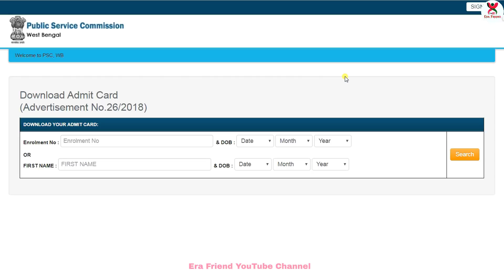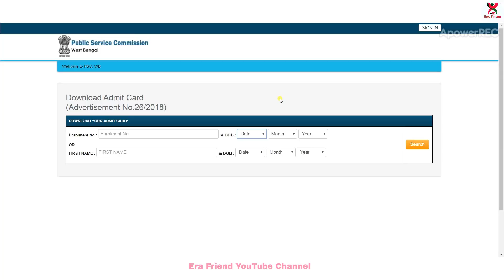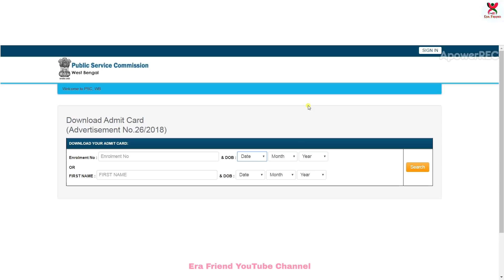WBPSC Sub Inspector(SI) Food Download Admit Card 2018-2019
WBPSC Sub Inspector(SI) Food Admit Card 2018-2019 || Exam Date/ Last Night Suggestion/ Download Admit, West Bengal Public Service Commission(WBPSC) has released Exam Date for the post of Sub-Inspector in the Subordinate Food & Supplies Service, Grade-III, under Food & Supplies Department, Govt. of West Bengal, 2018. The Exam will be held on 27th January, 2019 (Sunday) from 1:00 p.m. to 2:30 p.m.
Some typographical errors have been noticed in some of the Venue names and addresses in the admit cards for the upcoming Competitive Examination for Recruitment to the post of Sub Inspector in the Subordinate Food and Supplies Service, Grade-III under Food and Supplies Department, Govt. of West Bengal, 2018 to be held on 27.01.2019 (Sunday) from 1:00 pm to 2:30 pm. The candidates of the said examination are now requested to check the list appended below for correct venue names and addresses. Candidates are advised to check the venue and address from the following link.

Last Night Suggestion For WBPSC Food Sub-Inspector 2019

☛ Thank You All for your support (Subscriptions, Likes, Comments and Shares)